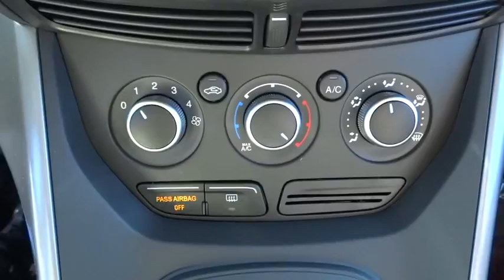2015 Ford Escape Morrow, Atlanta, Stockbridge, McDonough, Newnan, GA H5684A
2015 Ford Escape

6790 Mt. Zion Blvd

One Owner and Clean Auto Check. Ford Certified, 4D Sport Utility, EcoBoost 1.6L I4 GTDi DOHC Turbocharged VCT, 6 Speakers, ABS brakes, Air Conditioning, Brake assist, Cloth Buckets w/60/40 Split Rear Seat, Compass, Electronic Stability Control, Four wheel independent suspension, Fully automatic headlights, Outside temperature display, Panic alarm, Power driver seat, Power steering, Speed control, Speed-sensing steering, Spoiler, Steering wheel mounted audio controls, SYNC Communications & Entertainment System, Tilt steering wheel, Traction control, Trip computer, and Wheels: 17 Alloy Sparkle Silver Painted Aluminum.If you're looking for an used vehicle in wonderful condition, look no further than this 2015 Ford Escape. You won't need to get out your tools for a long, long time when you drive this puppy home. Life is full of disappointments, but at least this terrific Ford Escape will always be there for you and never let you down. Ford Certified Pre-Owned means you not only get the reassurance of a 12Mo/12,000Mile Comprehensive Warranty, but also up to a 7-Year/100,000-Mile Powertrain Limited Warranty, a 172-point inspection/reconditioning, 24/7 roadside assistance, trip-interruption services, rental car benefits, and a complete CARFAX vehicle history report.DISCLAIMER: All prices and payments plus tax, tag, title (or TAVT) & GA WRA fees. Financing with approved credit. Must print out and present at dealership upon arrival to receive the special internet price. All pricing subject to modification without notice. Dealer is not responsible for typographical errors. Please verify offer details with a dealer representative prior to sale.
Fixed Rear Window w/Fixed Interval Wiper  Heated Wiper Park and Defroster,Radio: AM/FM Single CD/MP3 -inc: 6 speakers  auxiliary audio input jack  automatic volume control  compass  speed sensitive volume and SIRIUS satellite radio  (48 contiguous states/service NOT AVAILABLE in Alaska or Hawaii),SYNC Communications & Entertainment System -inc: 911 Assist  VHR  SYNC Services  AppLink  Bluetooth  steering wheel controls  USB port and auxiliary input jack,4-Wheel Disc Brakes w/4-Wheel ABS  Front Vented Discs  Brake Assist and Hill Hold Control,Back-Up Camera,Low Tire Pressure Warning